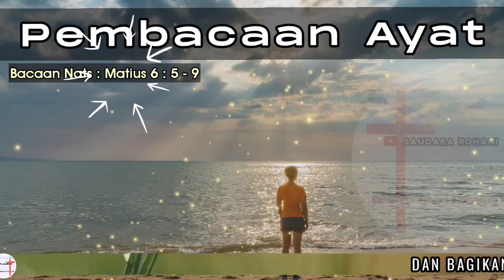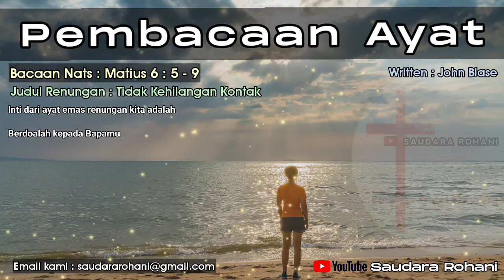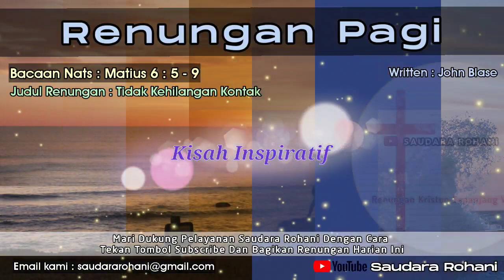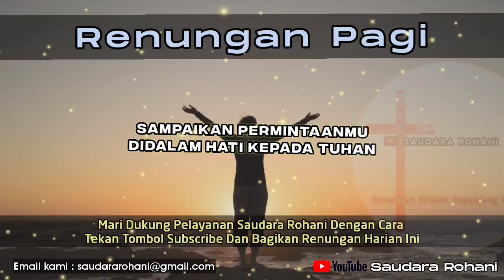Renungan Pagi Kristen - Doa Pagi - Suara Injil - Pohon Kehidupan Terbaru - Saat Teduh Pagi Terbaru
Selamat datang di kanal YouTube Pelayanan "Saudara Rohani".

Dukung pelayanan kami dengan cara :
2. Bagikan Renungan harian ini bila saudara merasa diberkati dan mendapat perubahan hidup
3. Hubungi kami jika saudara memerlukan bantuan doa

Kami tidak meminta dana dan dan bantuan kepada siapapun dalam bentuk apapun, jika ada pihak yang meminta mengatas namakan kami segera hubungi kami.